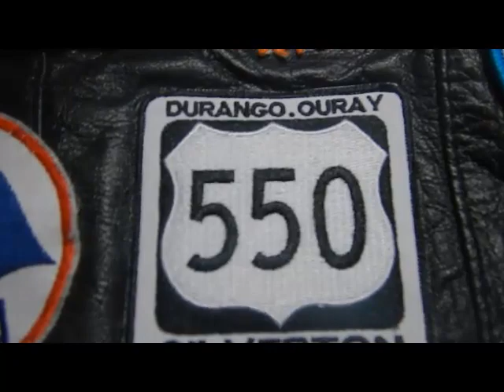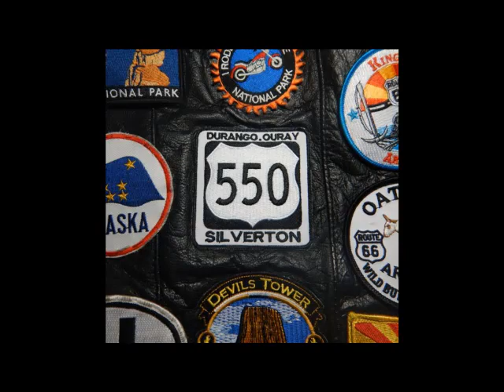Rocky Mountain Way - Highway 550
Highway 550 from Ouray to Durango, Colorado, is f\often called 'the most dangerous road in America." It's sheer drops and lack of guard rails are not for the faint hearted. It often comes up in ride conversations and I can say, "Yeah, I did it... in the rain." Soundtrack by Joe Walsh, of course. Rocky Mountain Way